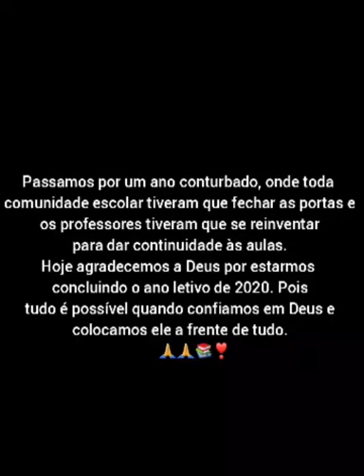E.M. EMÍDIO MANOEL DO NASCIMENTO, BAIXA DO QUINQUIM, TOUROS, RN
A Escola Municipal Emídio Manoel do Nascimento faz uso de momento de encerramento de ano letivo para compartilhar algumas experiências vivenciadas dentro da rotina da comunidade escolar da Comunidade Baixa do QuinQuim